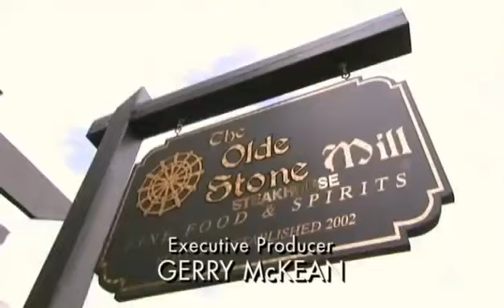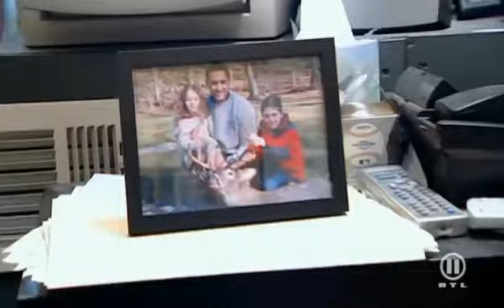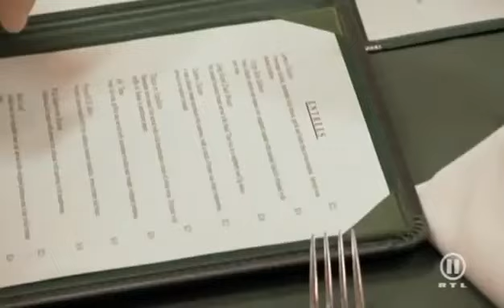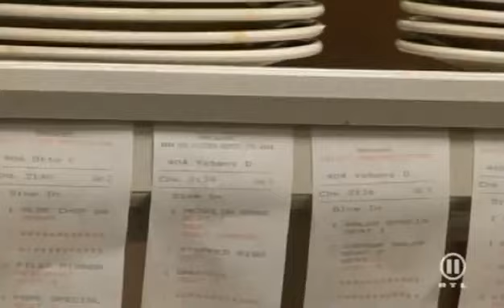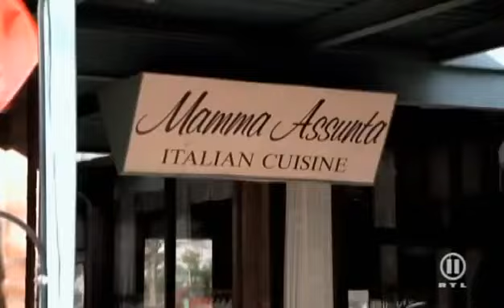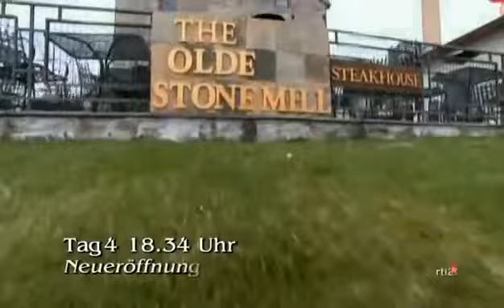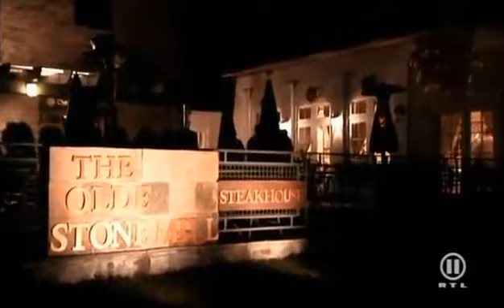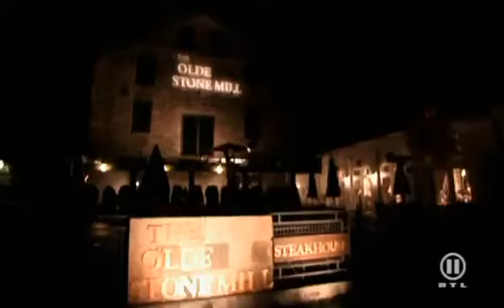Gordon Ramsay In Teufels Küche Staffel 1 09 Old Stone Mill